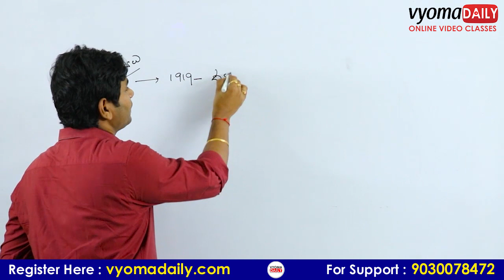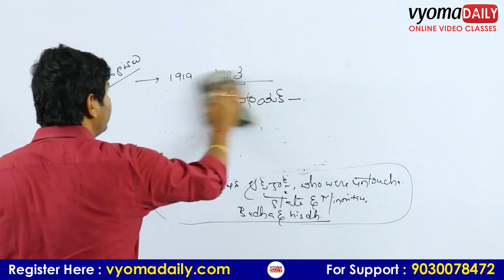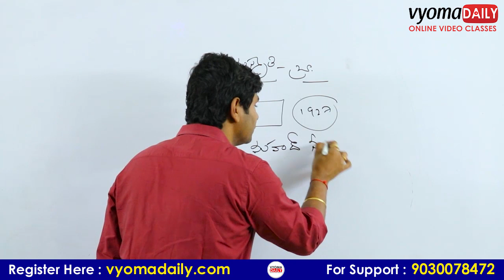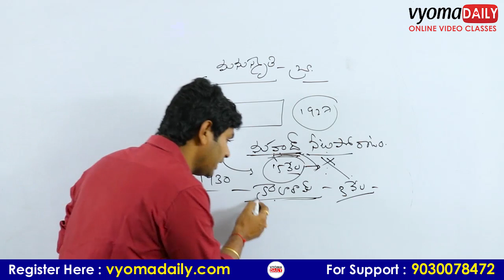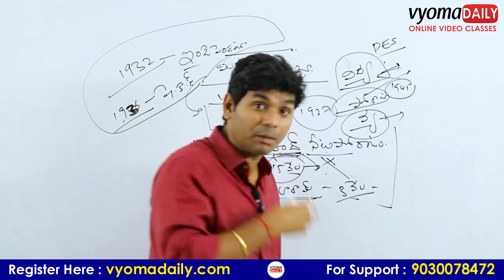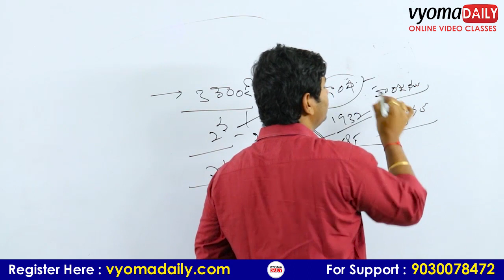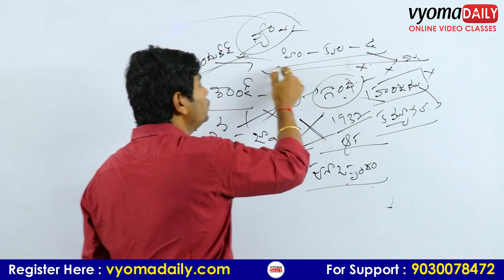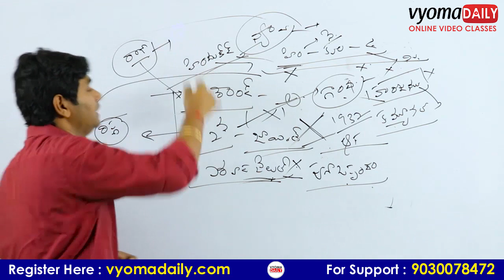Dr. B.R. Ambedkar Life History in Telugu Part-2 || Ambedkar Biography - Fought for Dalits || Vyoma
Important Events
1919 లో దళిత హక్కులపై ప్రసంగించిన మొట్టమొదటి వ్యక్తి

1920 లో మూకనాయక్ పత్రిక ప్రారంభించి దళిత హక్కులపై వ్యాసాలు వ్రాసాడు

1927 లో కుల వ్యవస్థకు బలం చేకూర్చిన మనుస్మతి ని మంటల్లో వేసి కాల్చి పారేసాడు.

1927 మహద్ నీటి పోరాటం